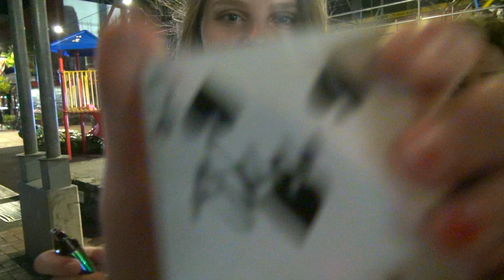Crazy Street Magic Funny Reactions!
Some crazy street magic and funny reactions!